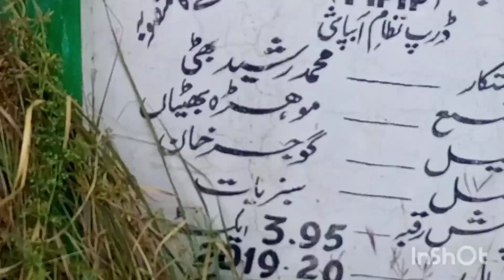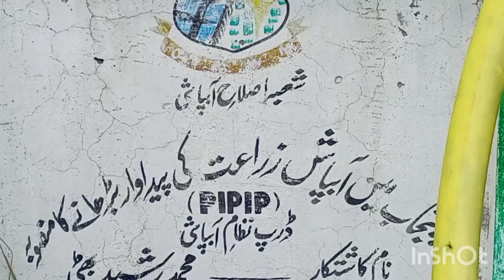BEAUTIFUL|| VIEW OF VEGETABLE|| FARM|| AND TUBEWELL SYSTEM